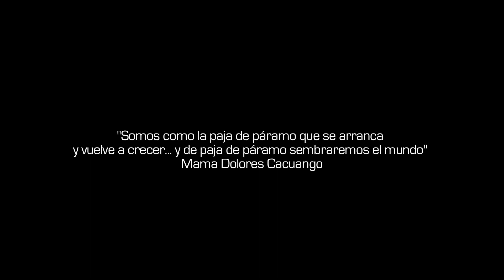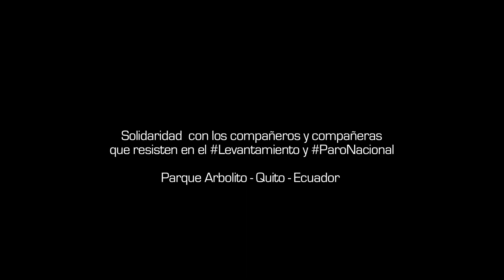Súmate solidaridad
jóvenes, mujeres, colectivos urbanos nos sumamos y solidarizamos con las comunidades, pueblos y organizaciones sociales que resisten en el ParoNacional en Ecuador. Exigiendo que sus voces sean escuchadas.